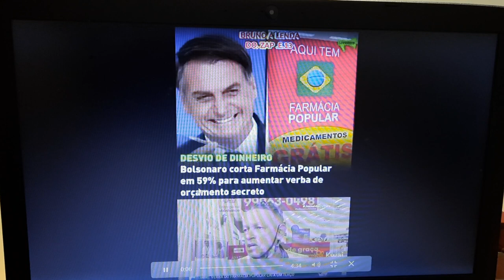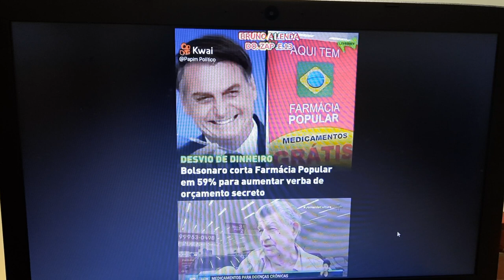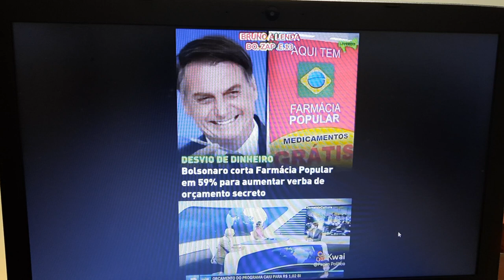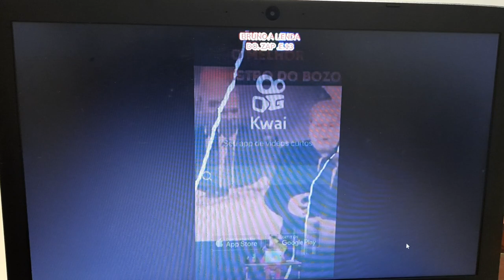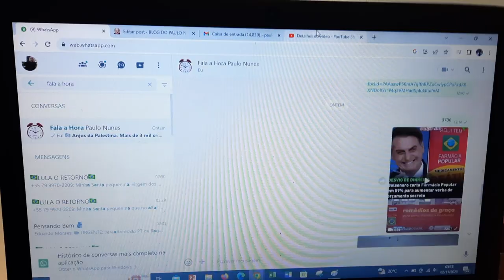BOLSONARO TIROU 2 BILHÕES DA FARMÁCIA POPULAR E DEU PARA O CENTRÃO FAZER CAMPANHA POLÍTICA. VEJA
O governo Jair Bolsonaro (PL) cortou 60% dos recursos do Orçamento de 2023 para os medicamentos da Farmácia Popular. O corte vai suprimir R$ 1,2 bi do programa que distribui gratuitamente remédiosde alto custo para doenças sem cura, porém, tratáveis com medicação contínua.O alerta sobre esse desfalque no programa social foi acionado pela Associação Brasileira das Indústrias de Medicamentos Genéricos e Biossimilares (ProGenéricos), que congrega os principais laboratórios que atuam na fabricação e na comercialização desses produtos no País.

Segundo apuração da mídia, o dinheiro para os medicamentos gratuitos caiu de R$ 2,04 bilhões, no Orçamento de 2022, para R$ 804 milhões, no Projeto de Lei Orçamentária Anual (PLOA) 2023, enviado ao Congresso no fim de agosto. O dinheiro, segundo a CUT Brasil, foi cortado do programa popular para ser desviado para as chamadas “emendas de relator”. “Orçamento secreto comandado pelo presidente da Câmara Arthur Lira (PP-AL), com apoio de Bolsonaro vai “comer” R$ 1,2 bi do programa Farmácia Popular que distribui gratuitamente remédios“.